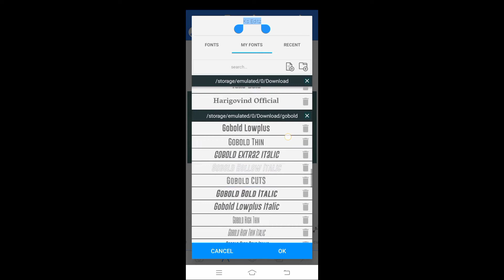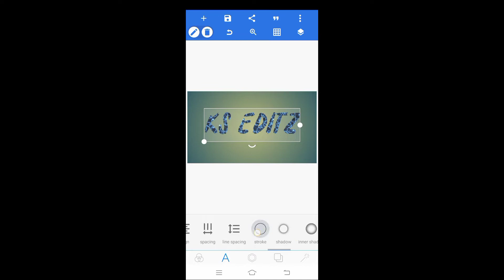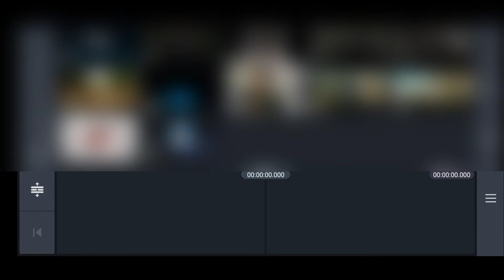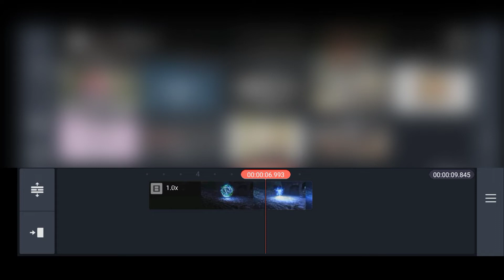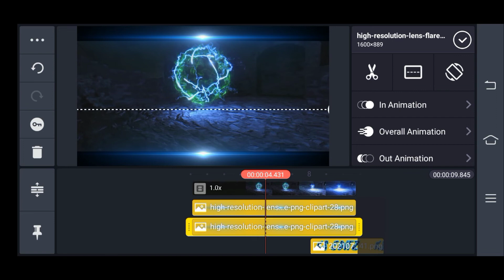How to create intro for youtube channel | mobile se intro kaise banaye | Electric intro | Ks Editz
About this video 👇👇
So today we have brought for you electric effect intro for a YouTube channel.Today we are going to make this intro with the help of Kinemaster and Pixellab.So watch the video to make intro.

About this Channel 👇👇
On this channel we are going to give you tutorials of video editing,photo editing,logo making,intro making,vfx editing,graphic design and many more such interesting videos.You will find many tutorials of these apps on our channel like Kinemaster, Pixellab, Photoshop, Lightroom by seeing these videos you will learn how to do these apps.So if you also want to learn editing then subscribe the channel and also press the bell icon so that no video is missed.

• How to create intro video for youtube videos
• How to create intro for gaming channel
• How to create intro for youtube channel in tamil
• How to create intro video
• Intro making in Kinemaster
• Intro making
• Intro editing
• Mobile se intro video kaise banaye
• Apne mobile se intro kaise banaye